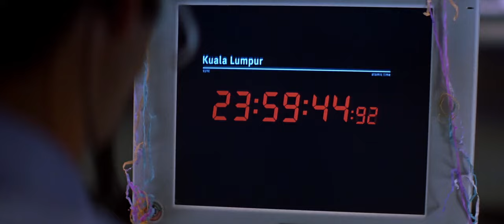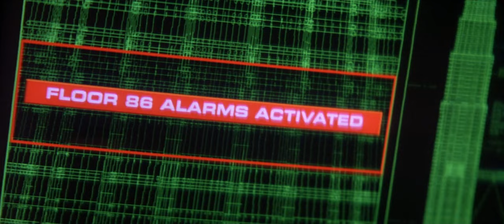Entrapment (Get me the spanner - The what? - The wrench!)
From the movie Entrapment (1999). It is the turn of the millenium and two thieves - one British (Sean Connery) and one American (Catherine Zeta-Jones) - have broken into the computer vault of the International Clearance Bank in Kuala Lumpur's Petronas Towers with a laptop programmed to steal $8 billion. They plan to connect the laptop during a 10-second computer shutdown that has been scheduled as a Y2K-bug security measure. Just as the transfer completes, something goes wrong and the security system starts to close the terminal doors before they have removed the laptop. They have only seconds to get a tool from their burglary kit to prop open the doors to remove the incriminating evidence. "Get me the spanner," he exclaims, frantically." She doesn't understand. "The wrench!" he yells back.